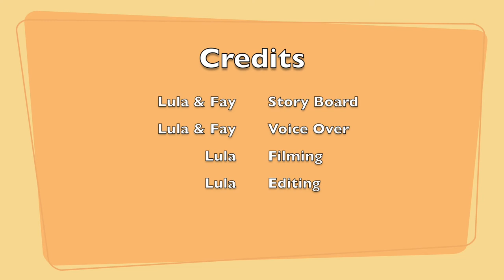"Corona Expert Finds A Cure" COVID19 Film Festival by G9 Lula and Fay